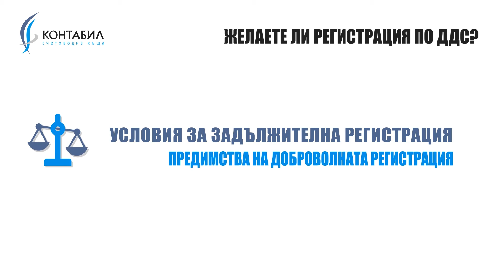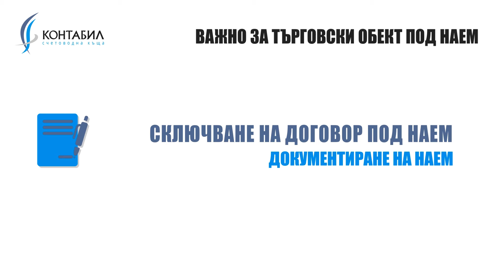Договор за счетоводно обслужване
Бета версия